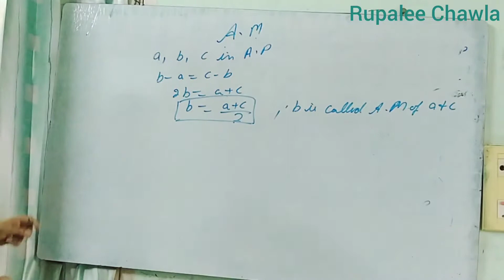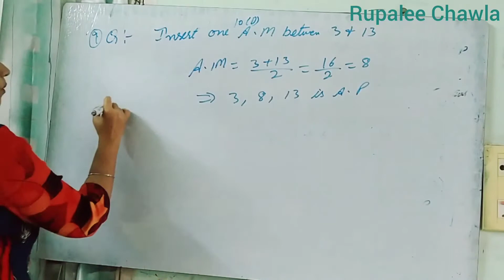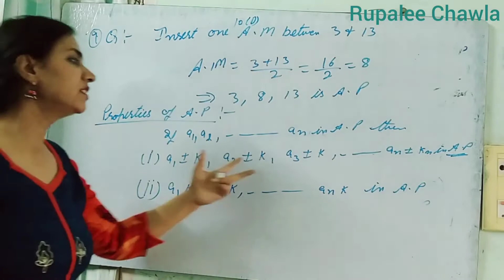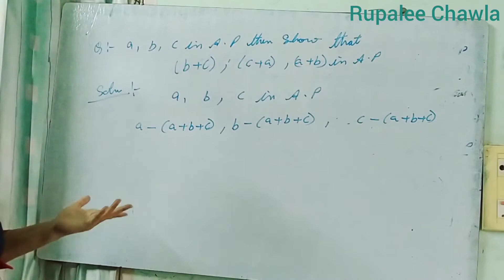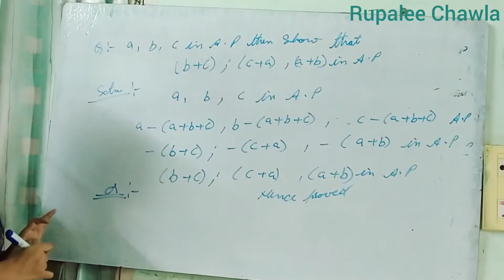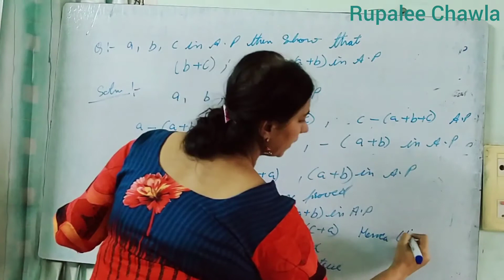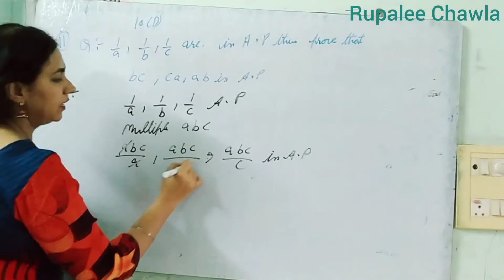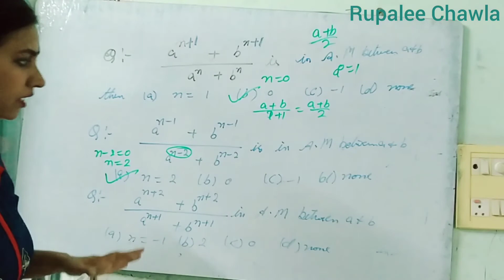Arithmetic Mean for class 10th ICSE board | NTSE | Olympiad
This lecture contains Amazing tricks of questions and  information of Arithmetic Mean and the properties of arithmetic progression

For query and online classes contact